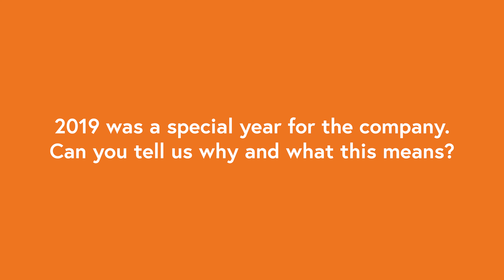In Conversation with Marcus Burton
We speak to Marcus Burton MBE. Mr Burton serves as Non-Executive Director for Yamazaki Mazak, whose European headquarters and manufacturing plant are based in Worcester, and was previously European Group Managing Director for seven years from 2010 to 2017.

Mr Burton started his career in metrology before joining Mazak in 2005. In addition to his duties as Non-Executive Director he is also President of the Manufacturing Technologies Association (MTA) and Chairman of the Economic Committee of CECIMO, the European association representing the common interests of the machine tool industry.